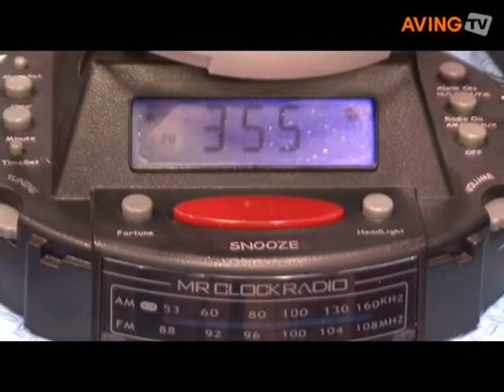Geewiz to demo animated robotic alarm clock radio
Geewiz demonstrated worlds first animated robotic alarm clock radio at the 2008 National Hardware Show, May 6 ~8, in Las Vegas.